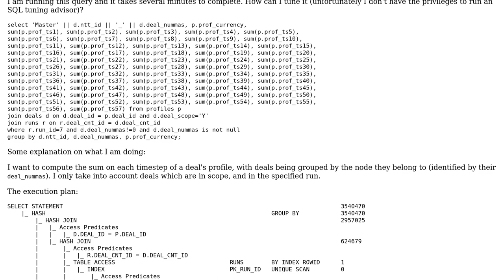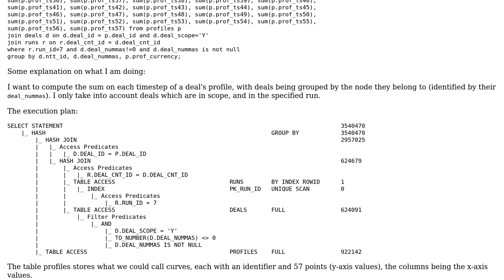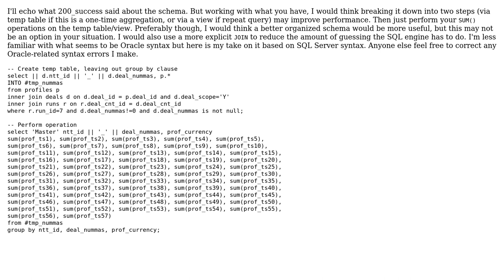Code Review: Tuning a query for performance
With thanks & praise to God, and with thanks to the many people who have made this project possible! | Content (except music & images) licensed under CC BY-SA | Music | Images & others | With thanks to user Phrancis user l0r3nz4cc10 user Jamal and the Stack Exchange Network Trademarks are property of their respective owners. You are responsible for your own actions.